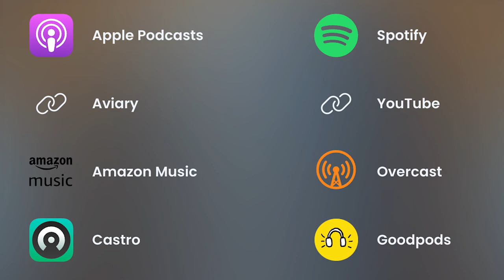Crafting a Winning DAM Strategy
In the debut episode of "DAM Right: Winning at Digital Asset Management," Chris Lacinak of AVP explores DAM strategy's essence with expert Kara Van Malssen. They debunk common strategy myths, emphasizing that strategy is about actionable plans, not just goals or problems. The discussion introduces the DAM Strategy Canvas, a tool designed by Van Malssen to help organizations articulate and execute their DAM strategies effectively.

The conversation covers the risks of lacking a clear strategy, such as resource misallocation and misalignment with business objectives. Through the DAM Strategy Canvas, listeners gain a practical approach to developing a focused, actionable DAM strategy that aligns with organizational goals.

This episode is a concise guide for DAM professionals and business leaders alike, offering expert insights and tools for enhancing digital asset management practices. Whether aiming to refine your strategy or optimize digital asset operations, this episode provides valuable strategies and thought leadership in DAM.

Guest Bio:

Driven by a passion for helping organizations build impactful DAM programs, Kara Van Malssen is the Managing Director at consultancy AVP. Merging her deep expertise in systems thinking, user experience design, library science, and business analysis with extensive DAM experience, Kara crafts scalable and sustainable asset and data management solutions. Her diverse client portfolio ranges from Fortune 1000 powerhouses to esteemed cultural heritage institutions and transformative non-profits. Beyond her consulting role, Kara frequently shares her insights at conferences and workshops around the globe.

Topics discussed in the episode:

- Introduction to the topic of DAM Strategy.
- Introduction of Kara Van Malssen, her background, and contributions to the field of digital asset management.
- Introduction of the DAM Strategy Canvas and its purpose as a strategic planning tool.
- The importance of aligning DAM strategy with organizational goals and objectives.
- Overview of the components included in the DAM Strategy Canvas.
- The rationale behind the creation of the DAM Strategy Canvas.
- The relationship between DAM strategy and implementation timelines.
- Recommendations on forming a DAM strategy team and stakeholder engagement.
- The optimal operational models for DAM based on organizational size and structure.
- How the DAM Operational Model complements the DAM Strategy Canvas.
- The impact of deployment time on user satisfaction with DAM solutions.
- Advice for listeners interested in applying the DAM Strategy Canvas to their organizations.

Resources mentioned in this episode:

- Richard Rumelt - Good Strategy/Bad Strategy: The Difference and Why it Matters

Chapters
00:00 Episode Introduction
03:24 Guest Introduction
07:20 DAM Strategy Canvas Overview
17:23 Where the DAM Strategy Canvas Came From
19:51 The Role of a DAM in a DAM Strategy
23:34 Why DAM Strategy is Important
27:11 How DAM Strategy fits into Org Strategy
32:21Defining the Problem
34:56 A Message from Chris
35:44 Who and What Do You Need to Start
39:01 Ideal Operational Model
43:26 Navigating Less Than Ideal
46:50 Using the DAM Strategy Canvas and Operational Model Together
52:32 The Role of Implementation Time in Measuring Success
57:09 Kara's Most Recent Liked Song
58:15 Soundtrack for Filling out DAM Strategy Canvas
59:13 A Message from Chris